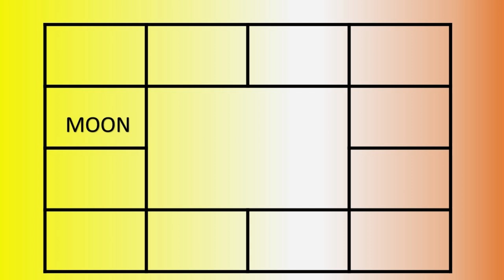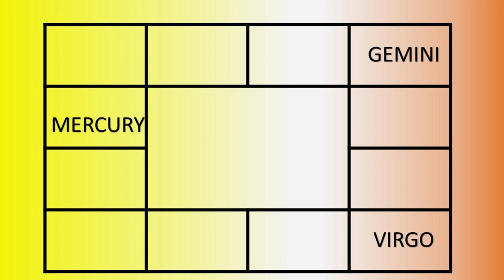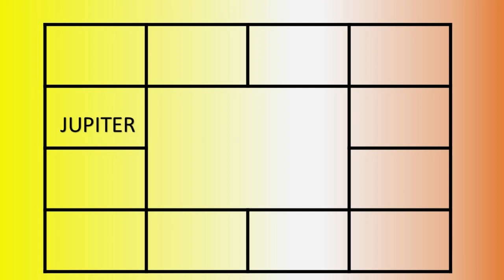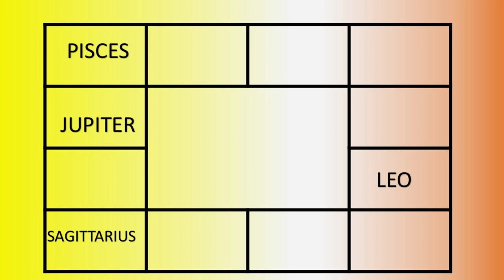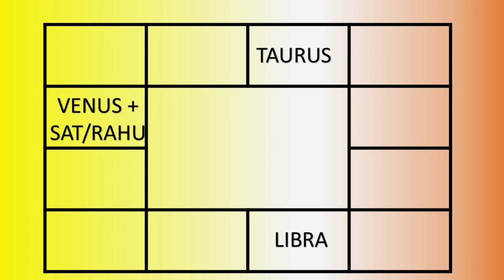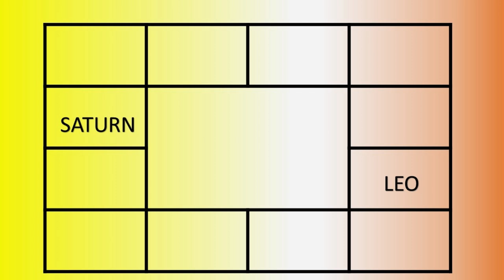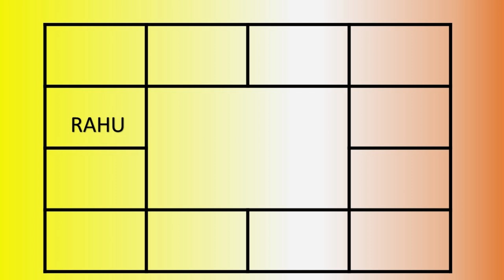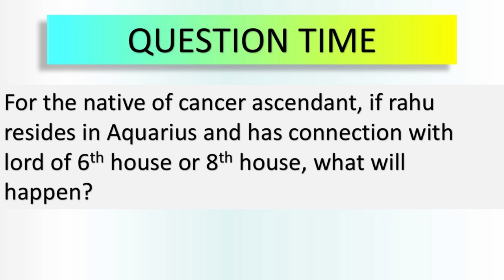1507-LESSON 31 SUICIDAL THOUGHTS-HEIGHT OF A PERSON-CEO OR NOT?adityaguruji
This video explains the effects of  Mars, mercury , venus , Saturn , Rahu and Ketu in aquarius.